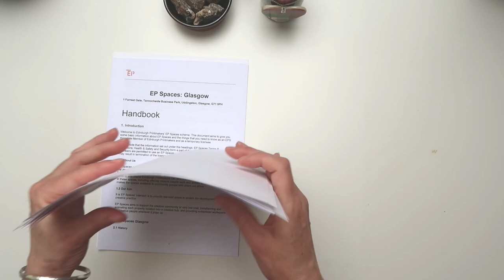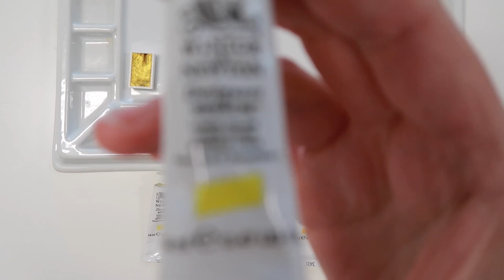MY FIRST ART STUDIO - AGED 50! : Julie Gibbons Creative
Ever since opening Julie Gibbons Creative as a business back in 2012, I've worked out of spare rooms in both homes we've lived in. Finally, thanks to EP Spaces, I've just obtained my first dedicated art studio, aged 50! Finally, there's some extra room ... expansiveness in both and space and time ... Come join me as I move out of my spare room and into the new studio space. Perhaps soon you'll be able to join me in a workshop or event here ...